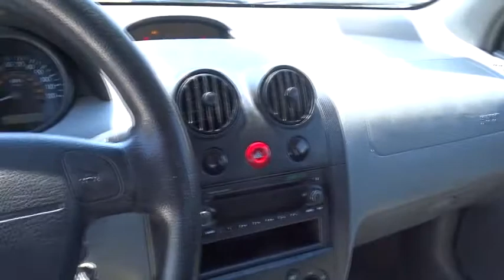2004 Chevrolet Aveo Chicago, Matteson, Oak Lawn, Orland Park, Countryside IL 71065A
[LISTING TYPE] 2004 Chevrolet Aveo